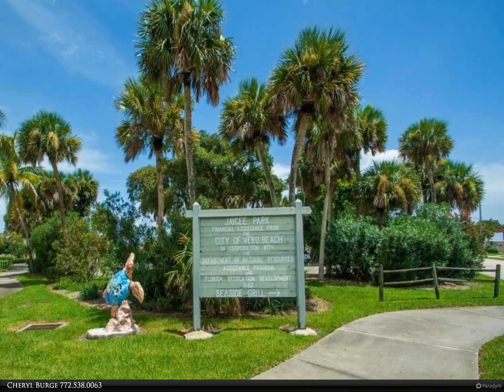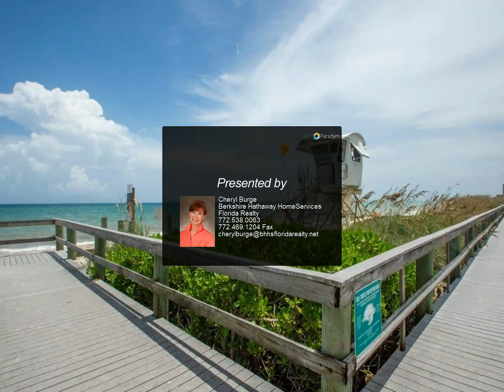Berkshire Hathaway HomeServices Florida Realty - 4410 Highway A1a 307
Oceanfront, Penthouse with Sunrise to Sunset Views! Extra large covered balcony. Kitchen is open with granite counters. Two Bedrooms offer en-suite bathrooms. All new impact glass doors and windows. Extra storage. WASHER & DRYER inside the unit! Sold Furnished. Excellent rental opportunity. Near Boardwalk, Shopping and Restaurants. Building totally revamped in 2020!

Cheryl Burge
Berkshire Hathaway HomeServices Florida Realty